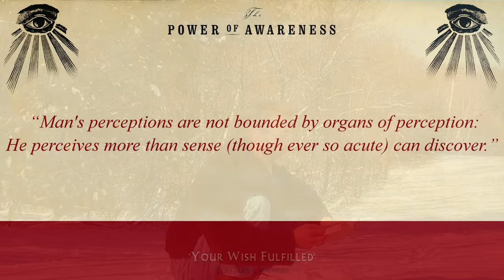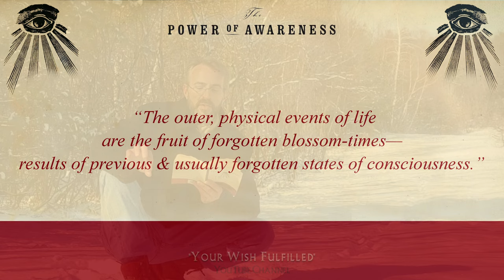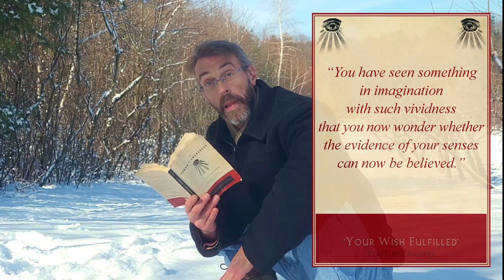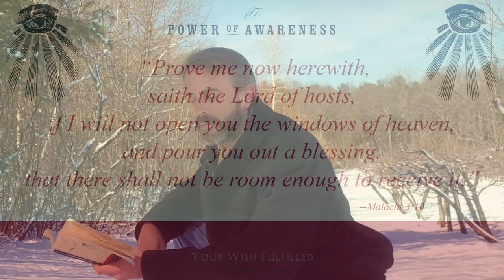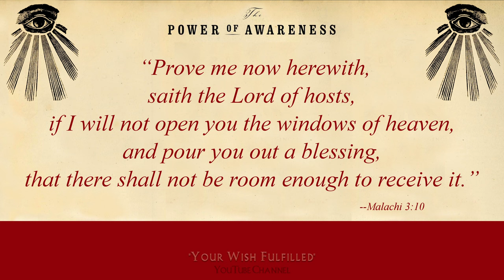Neville Goddard Videobook, Chapter 13, The Power of Awareness Read Outdoors w/ Intention & Insights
Chapter 13, 'Acceptance', further clarifies that the physical events of life within your material world are simply the fruits of a harvest we forgot we were growing from the emotional states we had repeatedly absorbed ourselves in. When you dare to persistently focus your attention on feeling your wish as if you already have it here & now, you enter fully into the spirit of what you are doing (accepting the blessing to make an internal imagining appear for real in the material 3D world). There is not a gap, but continuity, between any seemingly "real" state we find ourselves in and the seemingly "unreal" state of feeling of our wish fulfilled, and anything we can imagine feelingly will manifest itself when we absorb ourselves into the imagined state until we feel a "release" & a perceptible sense of complete acceptance; a signal intuitively confirming our bullseye!

--Aranor Bruce, of 'Your Wish Fulfilled'